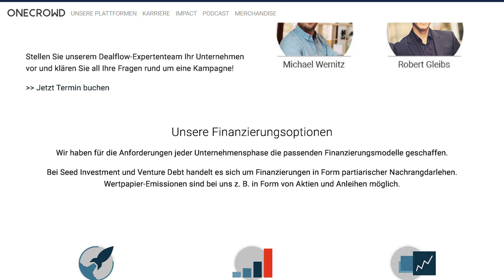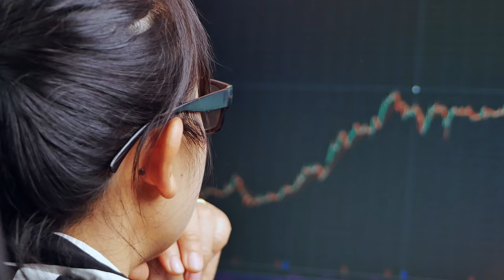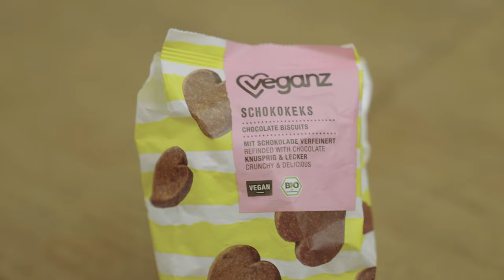Crowdinvesting - Joint Investment as The Key to Sustainable Progress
People's mindset has undergone significant changes in recent years. Demands to consider ecological aspects are omnipresent in almost every area of life – including the financial sector. One example: for the majority of the population, ecological and social criteria are becoming increasingly important when investing money.

Start-ups and young companies, in particular, share these sustainability-oriented values and aim to give the economy a boost with new ideas and drive. With OneCrowd, it is possible to actively support precisely these companies in their mission.

OneCrowd is one of the leading providers in the crowd-investing sector in Germany. The Dresden-based company has been bringing innovative and sustainable companies together with impact-oriented investors for over 10 years. Through crowd-investing, private individuals can join many others in making a sustainable change for society, the environment, and the economy with small amounts of money – and benefit from exciting potential returns at the same time.

Discover OneCrowd and pioneering companies now

TBD Media Group, recently acquired by AIIG (Acumen International Investments Group) documents these nuggets of wisdom to inspire change and make business accessible in this digital epoch.